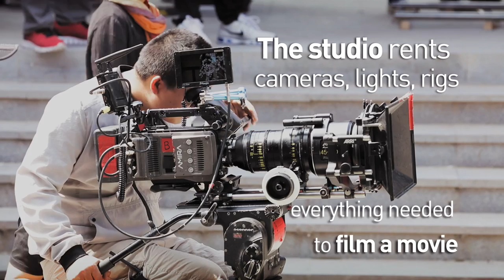China Unknown: Lights, camera, action!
You’re likely familiar with the movie magic that unfolds in Hollywood and Bollywood, but what about Hengdian World Studios?

Hengdian World Studios, located near the city of Dongyang in China’s Zhejian Province, is the largest film studio in the world – with dozens of soundstages and sets on an eight thousand acre lot. Hundreds of films are shot at Hengdian every year, but it’s not only movie stars and production crews who flock to this extraordinary film mecca. Hengdian World Studios has become a major tourist attraction in China, bringing jobs and prosperity to a once sleepy rural village. Let’s be honest, it’s pretty hard to pass on a chance to catch a glimpse of your favorite movie star while stepping into the world of blockbuster films.

Get ready to be “in the know” about China’s movie magic in this week’s China Unknown.

Follow CGTN America:
Google+: CctvamericaTvnews

»» Watch CGTN ««